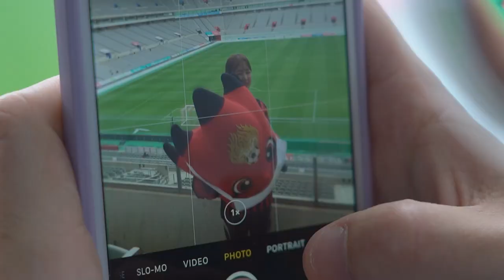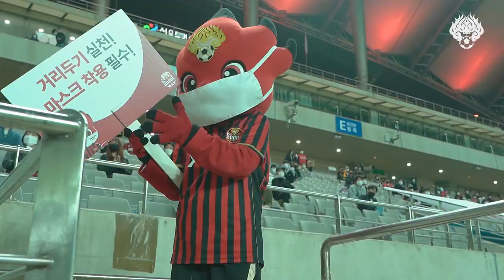FC서울 마스코트 씨드의 하루 (Feat. 이수날 정이수)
지난 성남과의 홈경기 씨드의 정체는
특별 게스트 @eesoonal 정이수 님이었습니다.
팬 여러분들과의 특별한 하루를 보낸
씨드의 이야기, 화면으로 만나보세요!

얼마 남지 않은 마스코트 반장선거에도 많은 참여 부탁드리며,
내일 이수날 유튜브 채널에 올라올 씨드 영상도 기대해달라드 ⚫🔴

하나원큐 K리그 2021 마스코트 반장선거 안내
투표 일정: 2021년 4월 24일 (토) ~ 2021년 5월 4일 (화) 오전 10시
투표 방식: 1일 1회씩, 3개팀의 마스코트에 투표 (총 11회 투표 참여 가능)